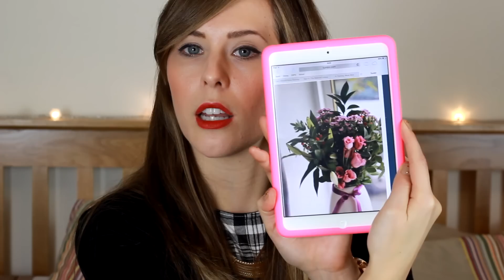November Favourites | xameliax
.::. EXPAND FOR FULL INFO.::.

It's that time again...monthly favourites!!!

Also, leave me your suggestions for December/January videos in the comments below :)

Yankee Candles - Autumn Bliss and Soft Blanket

Dress - Boohoo
Cardigan - Prmark
Necklace - Primark
Lipstick - Chanel Rouge Allure Velvet
Nails - Barry M Coffee Shop Collection and a homemade glitter polish!
Watch - River Island

xax